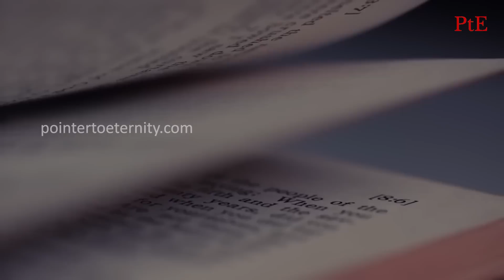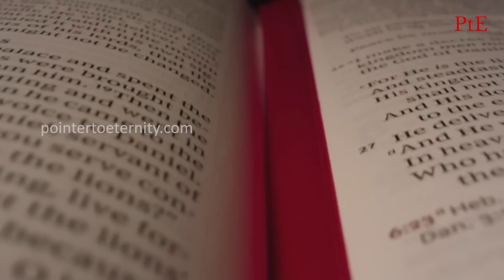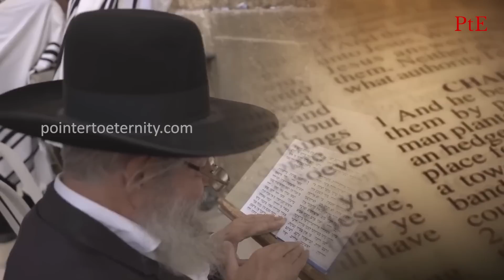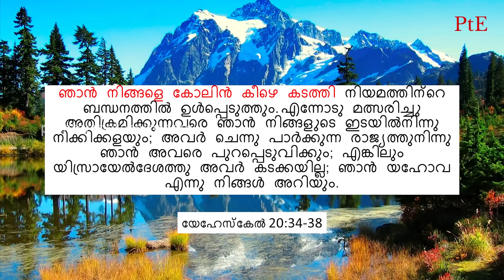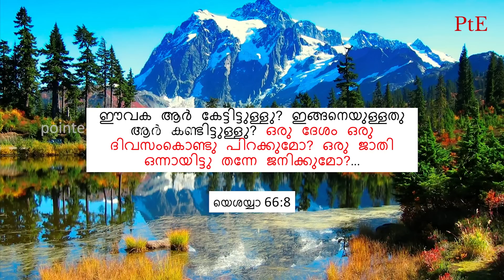ഇസ്രായേൽ! ബൈബിൾ പ്രവചനത്തിന്റെ കേന്ദ്രബിന്ദു | Israel! Centerpiece of Bible Prophecy || Dr. Georgy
➡️ബൈബിൾ പ്രവചനത്തിന്റെ കേന്ദ്രബിന്ദു ഇസ്രായേൽ ആണോ?
➡️ബൈബിൾ പ്രവചനത്തിന്റെ വെളിച്ചത്തിൽ 1948-ൽ ഇസ്രായേൽ ഒരു ജനതയായി പുനർജനിച്ച സംഭവം എത്ര പ്രാധാന്യമർഹിക്കുന്നു?
➡️ഇസ്രായേൽ ദൈവത്തിന്റെ പ്രവചന ടൈംപീസ് ആണോ?